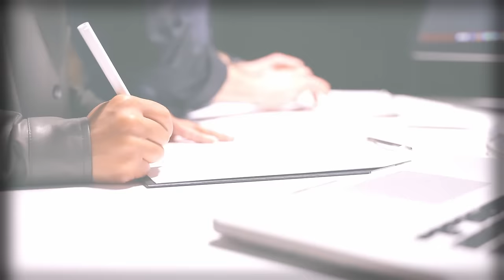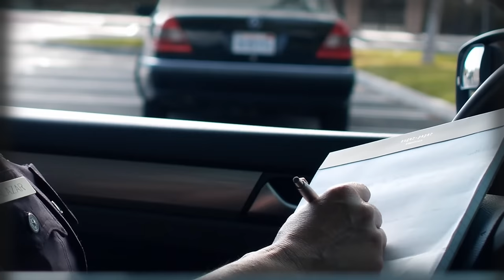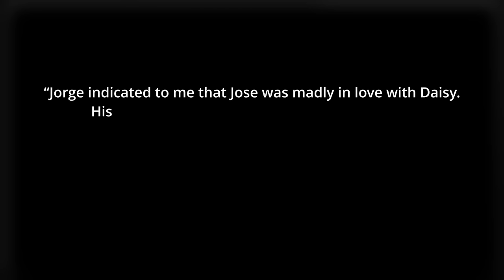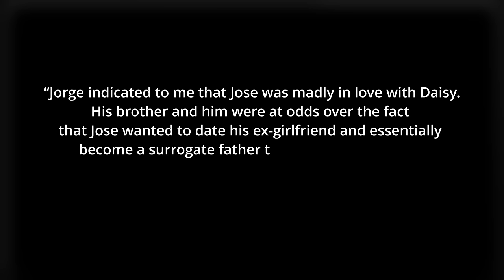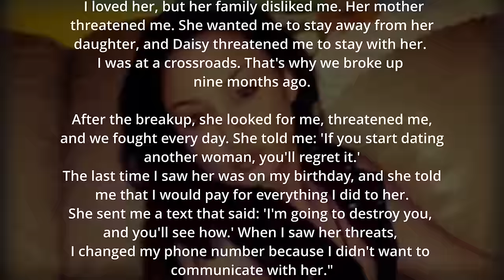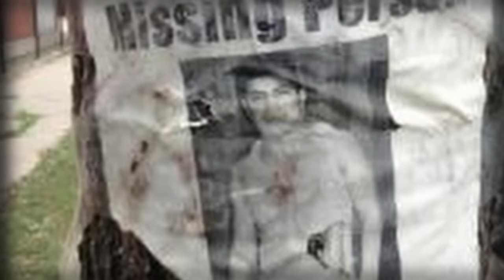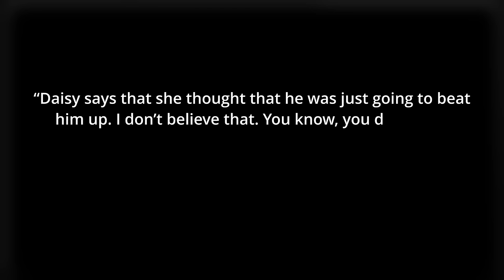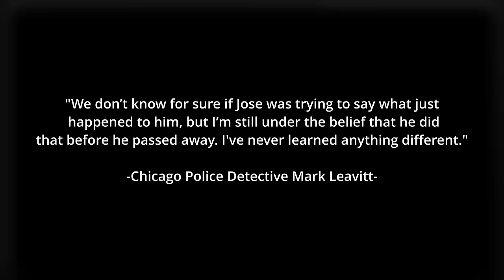For them, it was just a game with no regrets.